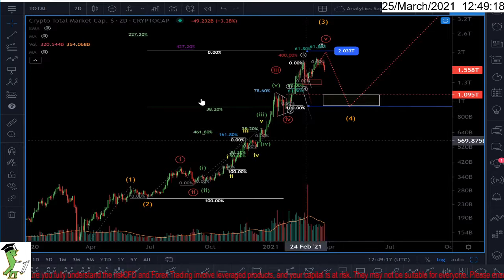$TOTAL , Cryptocurrency market capitalization Elliottwave analysis 25.03.2021